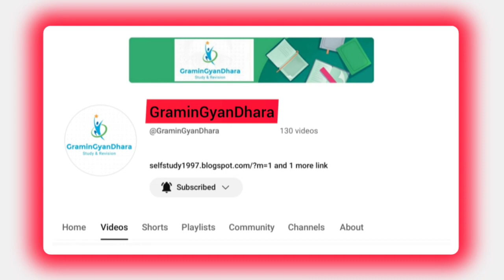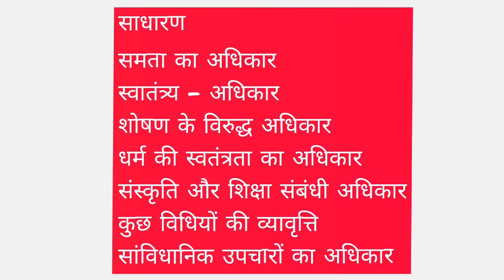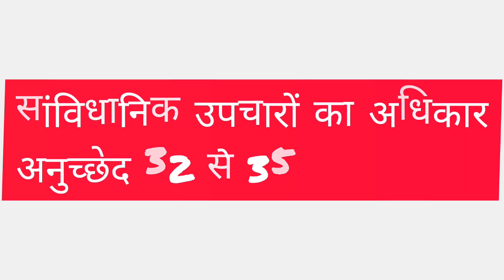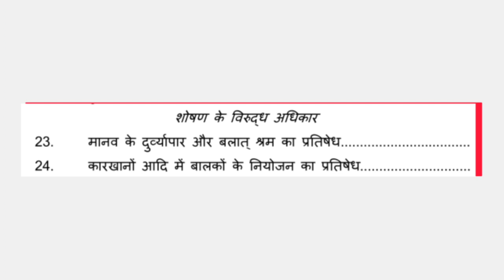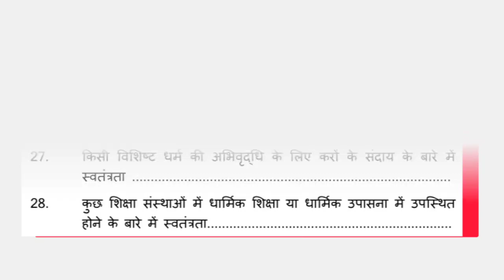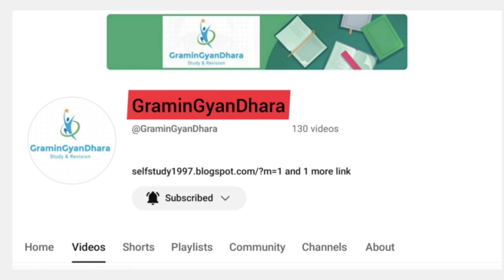मूल अधिकार (Fundamental Rights) Part-1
2nds GK(Polity)